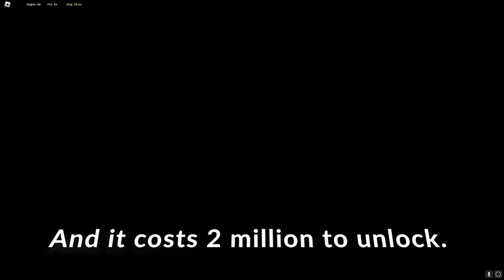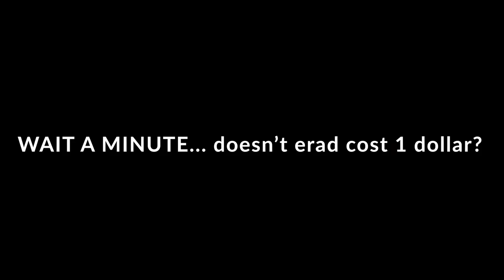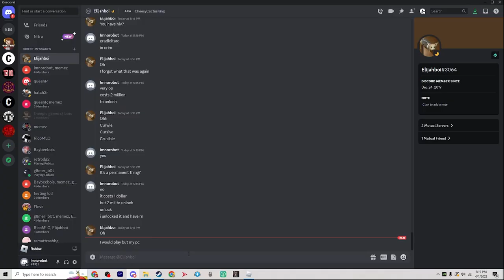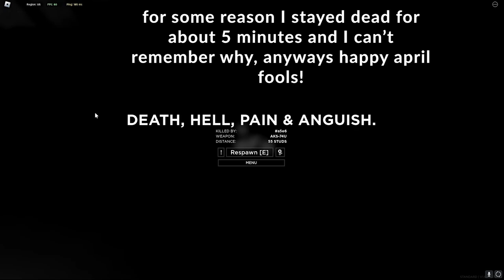I Love the Eradicator In Criminality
April fools update in Roblox criminality, hahahahaha. I bought the 2 million dollar eradicator